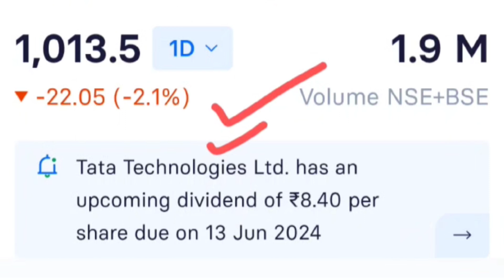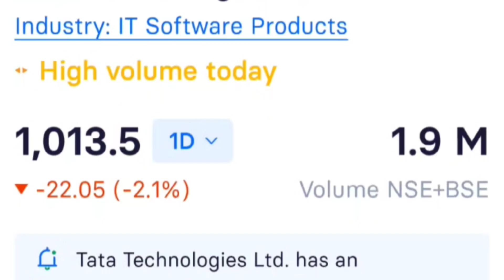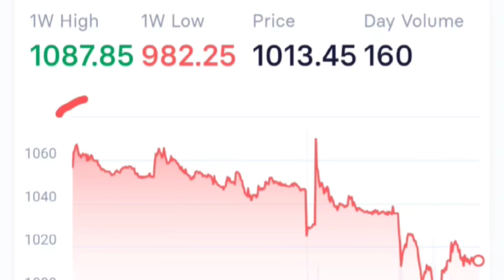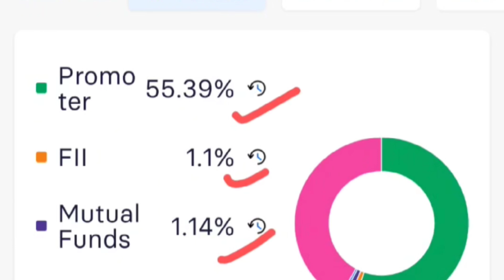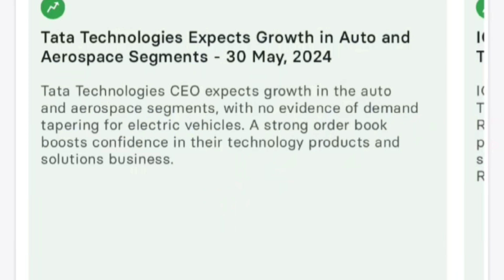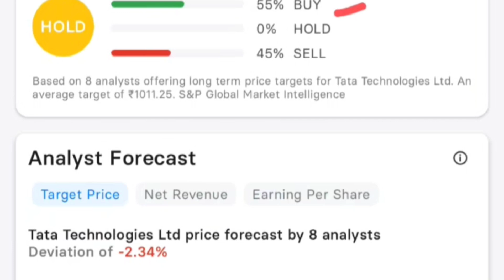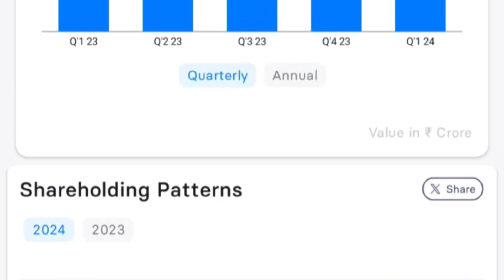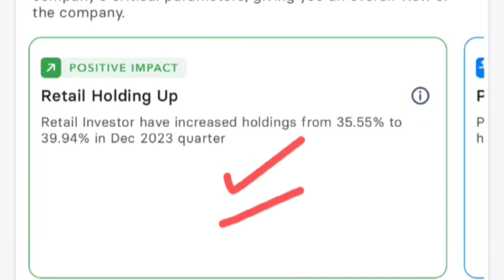TATA TECHNOLOGIES SHARE NEWS | tata technologies share price | TATA TECHNOLOGIES STOCK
Topic Covered -

1mg technologies pvt ltd share price
tata dixon share price